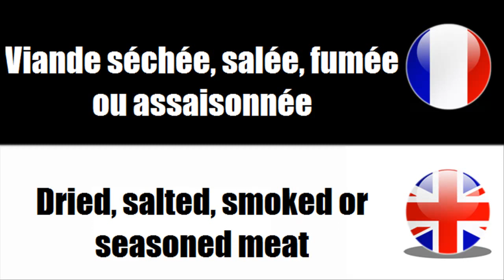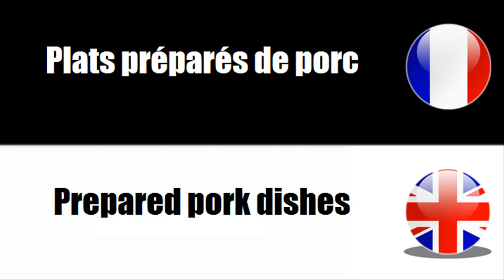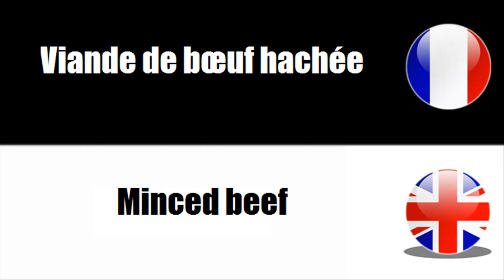英語とフランス語を学ぶ Meat products